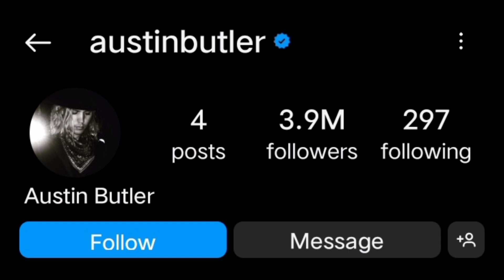Austin Robert Butler Biography, Income, Network, Hobbies, lifestyle 2024